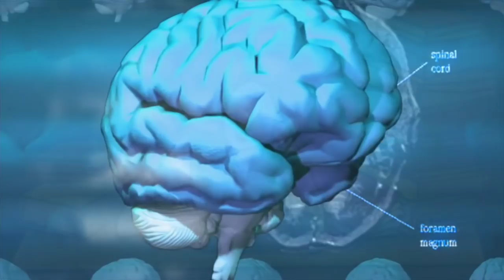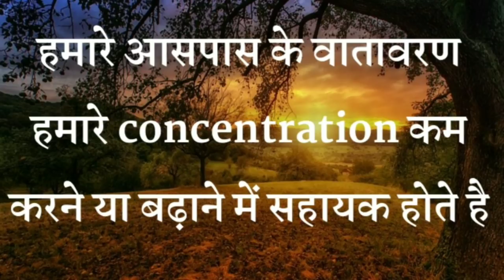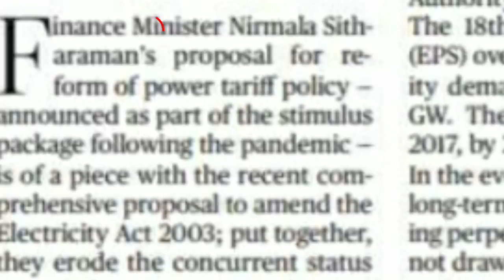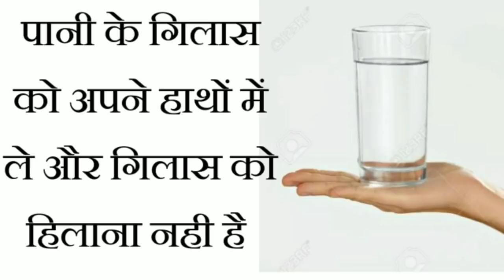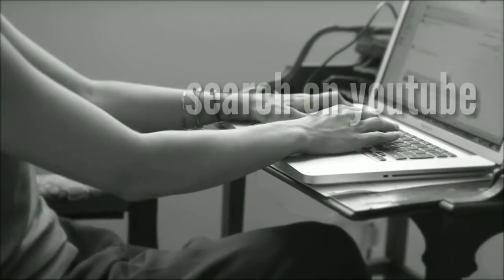पढ़ाई में 100% फोकस करने का 8 नया वैज्ञानिक तरीका | how to increase concentration power by it shiva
एक बार पढ़कर जिंदगी भर याद कैसे रखे? पढ़ा हुआ याद रखने का नया तरीका | motivational video by it shiva

ये कहानी दिनरात पढ़ने के लिए मजबूर कर देगी | best powerful motivational video by it shiva motivation

Mai Shivanand Sahu Apke Sapno Ko Support Karta Hu🙏🤗💓🔥
Mujhe ap logo k support ki Jarurat Hai ... please Share kijiye apne dosto k sath.